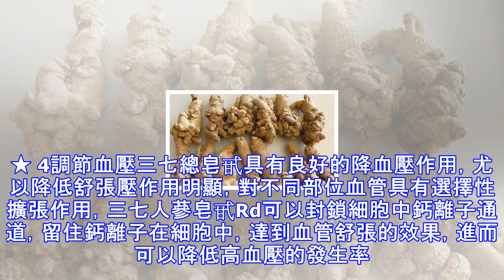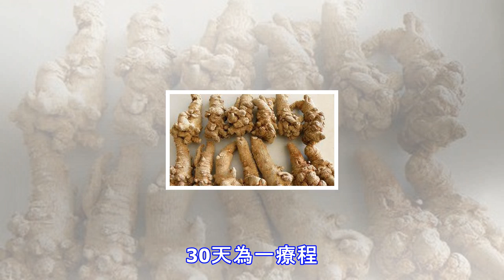補藥吃一堆，不如每天一勺這個粉！隻是知道的人太少了~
與其吃一堆補藥，不如每天一勺三七粉！三七，葯食兼用的好東西。受到越來越多的養生人士、女性的歡迎，每天一勺三七粉，會給你身體帶來哪些驚喜變化呢？★ 1血管「清道夫」三七是著名的「血管清道夫」，它具有活血和養血的雙向調節功能，長期服用三七粉可以軟化血管，促進血液健康，用來保養心血管非常有效。★ 2調節血脂三七皂苷中的Rb1具有降低血中膽固醇和血脂類的作用。在血脂代謝中，能降低總脂質的水平，尤其使三酸甘油酯含量明顯降低。★ 3調節血糖三七皂甙Rg1有降低葡萄糖性高血糖、協同胰島素降低葡萄糖性高血糖症的作用，人蔘皂苷Re可以有效降低血糖濃度。經實驗證明，可以用於非遺傳性的糖尿病。★ 4調節血壓三七總皂...